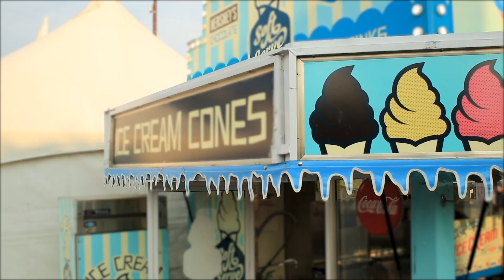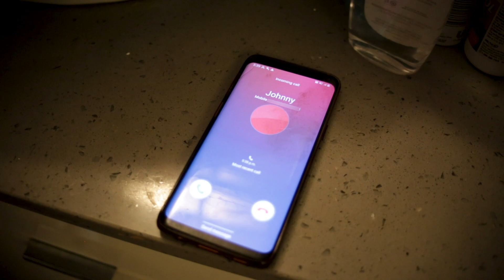My Judy By Musbe ft Judy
Artist name : MusbeBlack

Beat&produced by Dolla Game
Instagram. Dolla game
Film&edit by SYKOLOGIST
Location : Calgary Stampede Alberta Canada